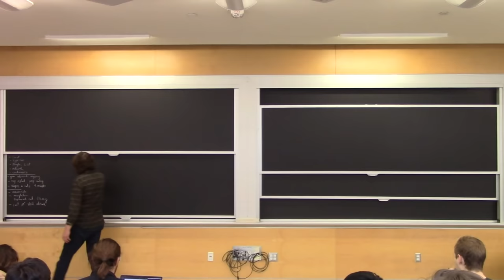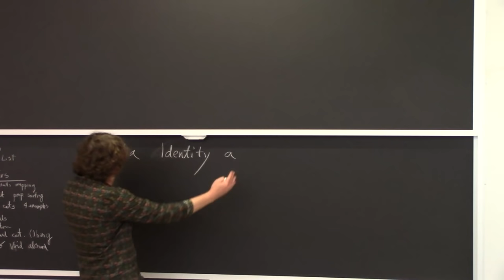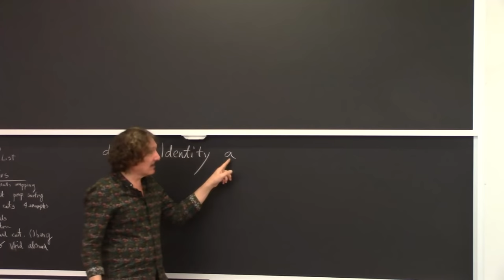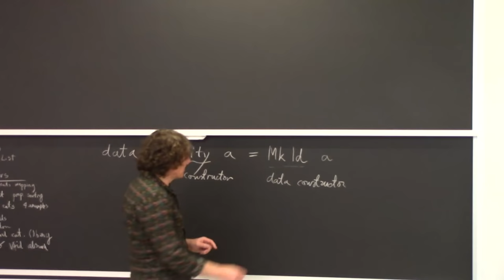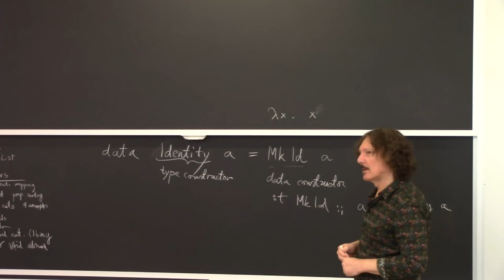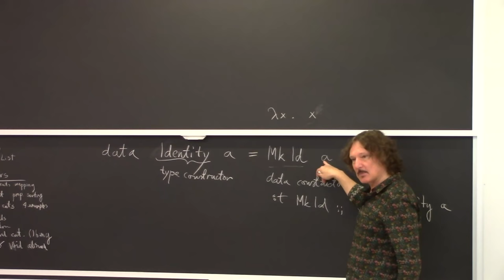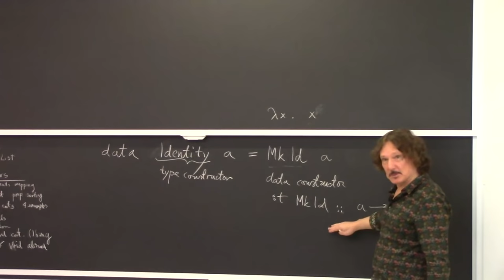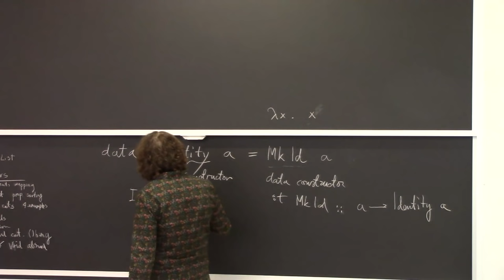Programming with Categories - Lecture 5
Video lectures at MIT.

Lecturers: Brendan Fong, Bartosz Milewski, David Spivak

Summary: In this course we explain how category theory—a branch of mathematics known for its ability to organize the key abstractions that structure much of the mathematical universe—has become useful for writing elegant and maintainable code. In particular, we'll use examples from the Haskell programming language to motivate category-theoretic constructs, and then explain these constructs from a more abstract and inclusive viewpoint. Hands-on programming exercises will be used to demonstrate categorical ideas like "the universal property of products" in working Haskell code.

We will assume no background knowledge on behalf of the student, starting from scratch on both the programming and mathematics.

(Video: Paolo Perrone.)